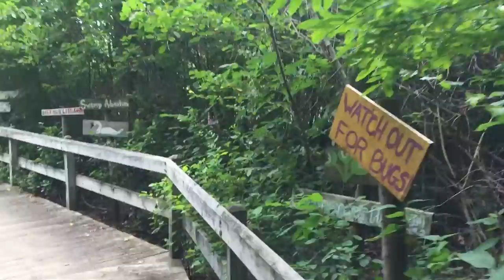Vlog - Binder Park Zoo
Sarah and I trip to Binder Park Zoo in Battle Creek Michigan.